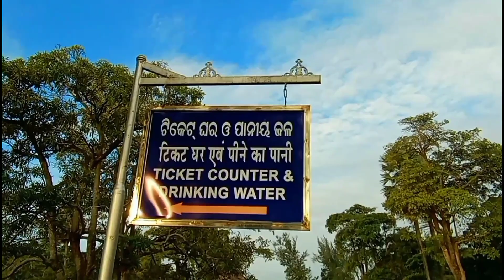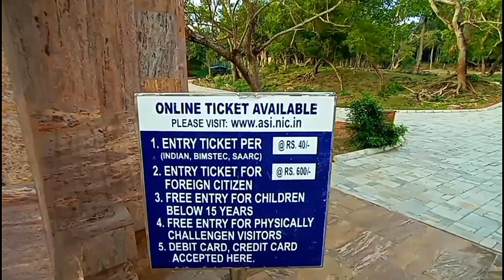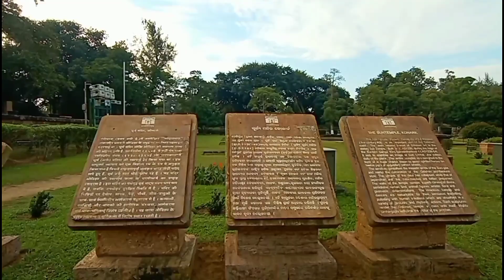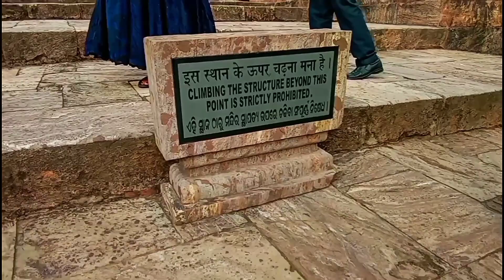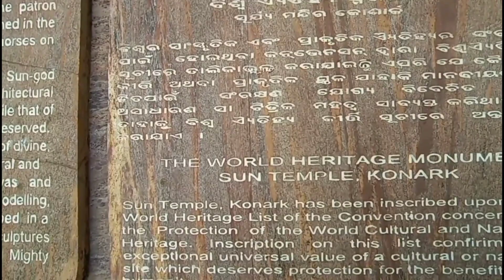Let's travel Chandrabhaga morning & beauty of Konark❤️ II Sun temple Konark II ODISHA II During vlog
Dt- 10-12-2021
Yah video hum geye hue Konark temple ka hai . Is mai Konark temple ka full view and chandrabhaga ka full morning seen hai .

chandrabhaga morning
view of Chandrabhaga
chandrabhaga beach
chandrabhaga morning view
chandrabhaga odisha
about chandrabhaga